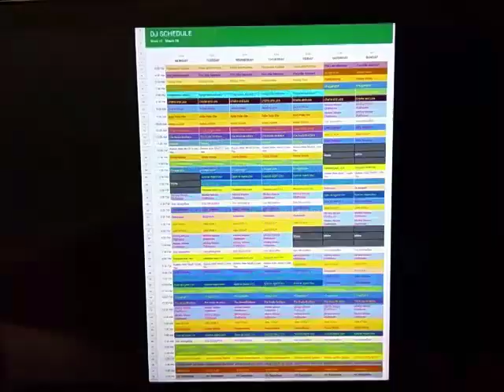Disney Junior Throwback Schedule: March 26, 2012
Here's the Disney Junior Schedule for the week of March 26, 2012.

Back during the Best years of the Channel.